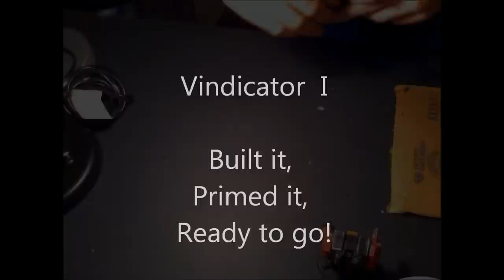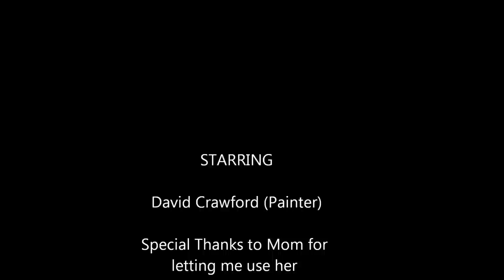Vindicator I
This is a fast motion pic of me painting my first vehicle in my space marine army: the Vindicator! Since this video has gone online I have continued to touch up on fine details. I just loved how it turned out I just had to post this before the paint dried lol. I am always looking for feedback and advice; I hope this is the first of many videos to come!